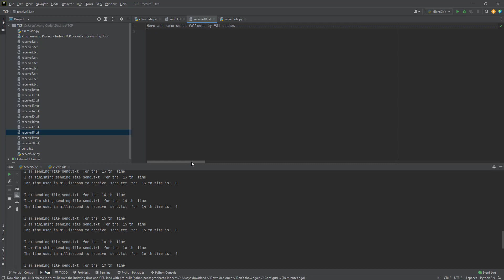[SOLVED] Programming Project for TCP Socket Programming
Objectives: Understand how socket works. Explore socket programming. Have a deep understanding about TCP and UDP protocol in terms of transferring file precisely and efficiently. Learn what a stream is and the differences between input and output stream. Understand how to attach a stream to a device/socket. Exercise how to design and implement a protocol which controls the communication between server and client side.
Description: In this project, you are required to make a program to transfer the same file from client side to server side for one hundred times with TCP/UDP protocol. Every time as long as the file is transferred, compare with the stored standard file to see they are the same. If the received file is the same as the stored file, it means the file is transferred correctly, otherwise incorrectly.  Count the transferring error rate (number of times incorrect file received at server side out of one hundred times) for TCP/UDP to see its (UDP or TCP) reliability. At the meantime, count the time in mili-second cost to transfer the same file for hundred times with TCP/UDP.
Detailed Requirements:
1. You need to make two programs including one client side (C), one server side (S).
2. You can finish it by making TCP code.
3. Use non-persistent TCP connection.
4. Please use Python language. Using any other languages will result in zero of your project.
5. Your client and server side program may run in the same hosts, but must use the Internet IP address, other than 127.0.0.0, or “local host”.
6. You client side program sends the same file (see the sample text format file) to the server side for one hundred times.
7. You server side program receives the file. Every time as long as the file is completely received, please store in at the server side in different name and compare it with the standard file (stored at server side in advance) to see if they are the same. If the received file is different from the standard file, count one time incorrect transfer.
8. Use TCP socket to finish file transferring for one hundred times, count the number of time that incurs incorrect transfer, and count the average time used for one hundred times transferring at server side. The time used to deliver the file includes connection setup time, data transferring time, and connection close up time.
9. When running your server side code, it must display at least the following information:
a. I am ready for any client side request
b. I am starting receiving file “xyz” for the nth  time
c. I am finishing receiving file “xyz” for the nth time
d. The time used in millisecond to receive “xyz” for nth time is:
e. The average time to receive file “xyz” in millisecond is:
f. I am done
10. When running your client side code, it must display at least the following information:
a. I am connecting to server side: server IP address
b. I am sending file “xyz” for the nth  time
c. I am finishing sending file “xyz” for the nth time
d. The time used in millisecond to send “xyz” for nth time is:
e. The average time to send file “xyz” in millisecond is:

Submission through D2L Dropbox (zip the following into one file for submission):

1. Two screenshots to show the running results with one for client side, and another one for server side.
2. Client side Python source code.
3. Server side Python source code.